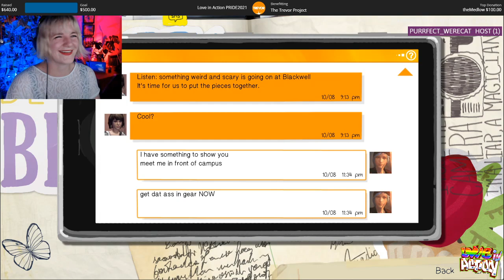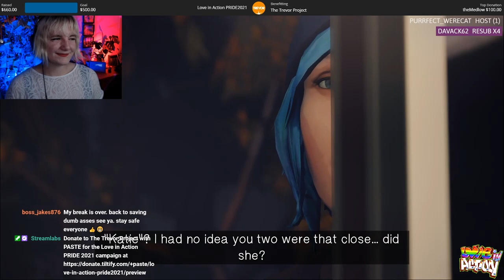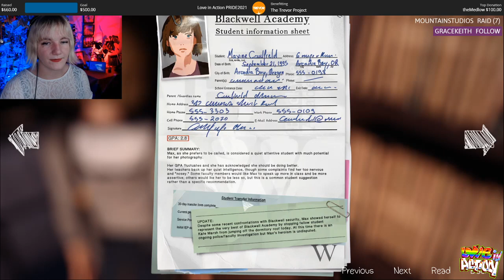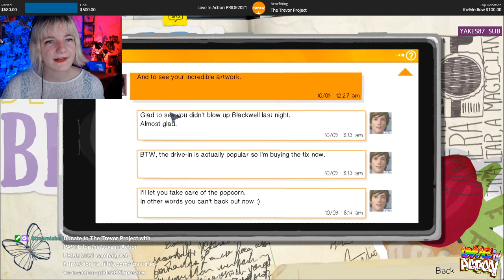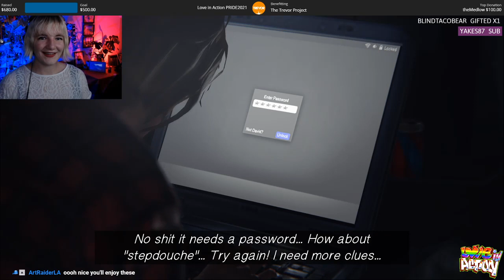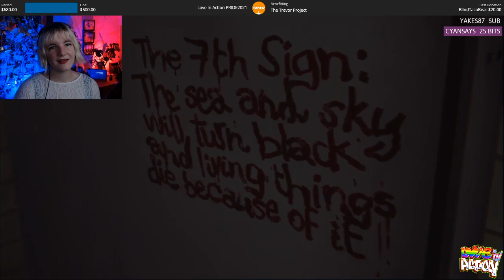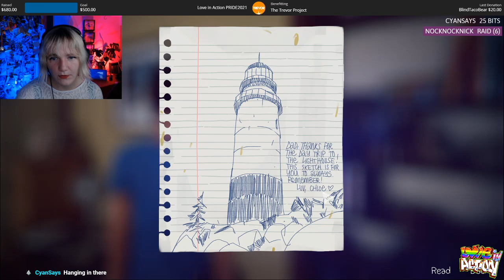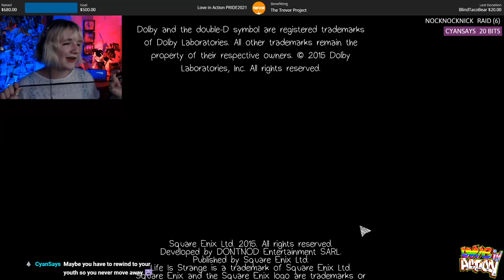Life is strange chp 3 [Charity Stream] Love In Action 🏳️‍🌈